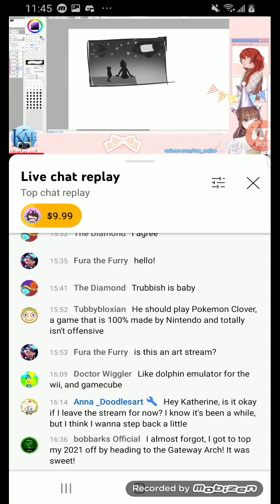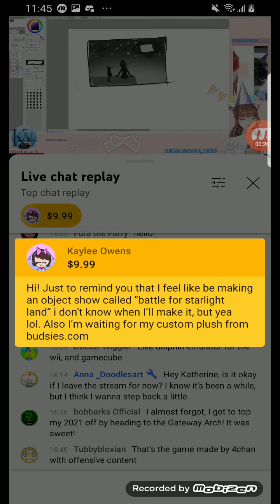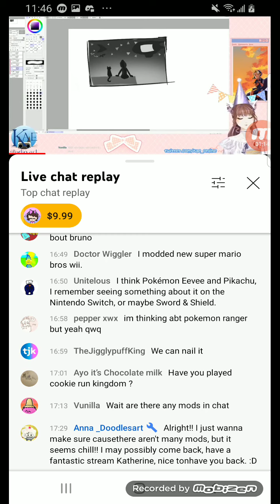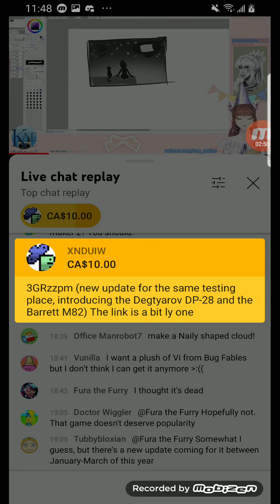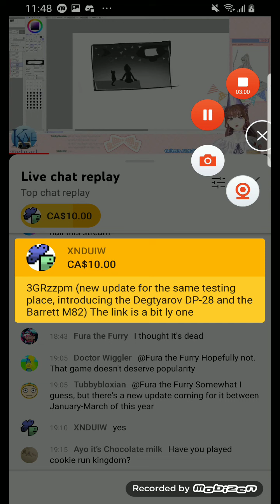KaeOnline being impressed about the guns made from the XNDUIW community.